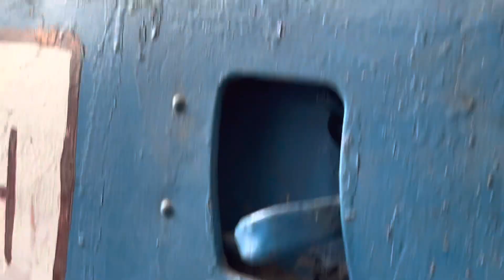Abandoned land rover defender series 1